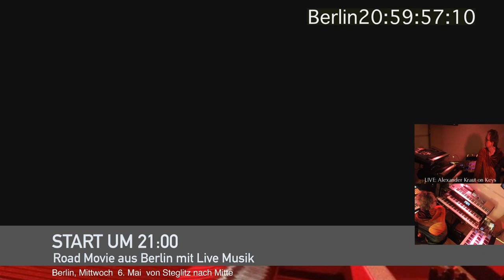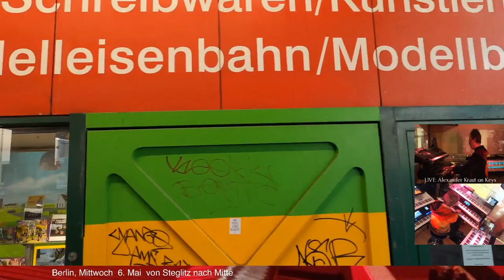200506 BERLIN Road Movie Steglitz to Mitte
Berlin Road Movie Berlin Steglitz